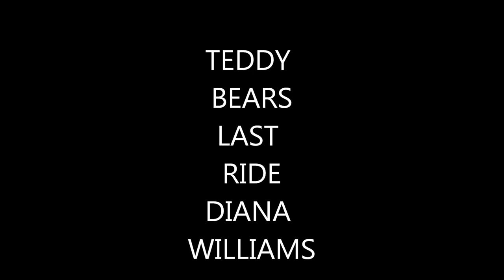TEDDY BEARS LAST RIDE--DIANA WILLIAMS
DIANA'S VERSION OF THIS OLD FAVORITE